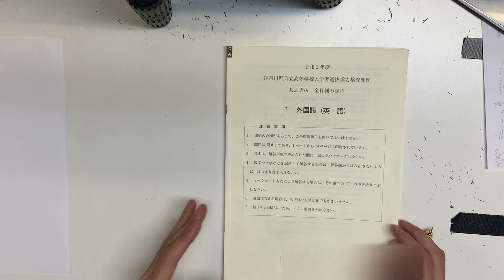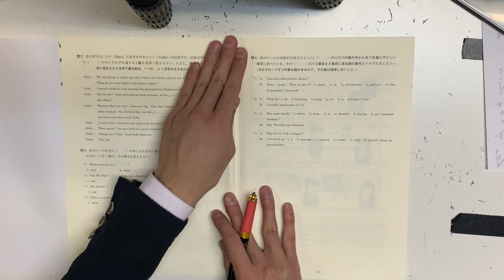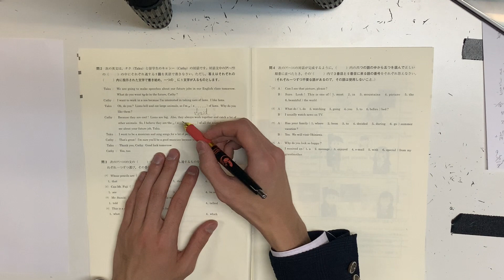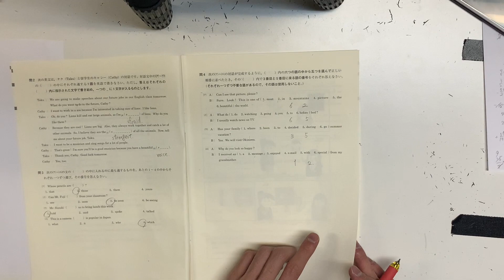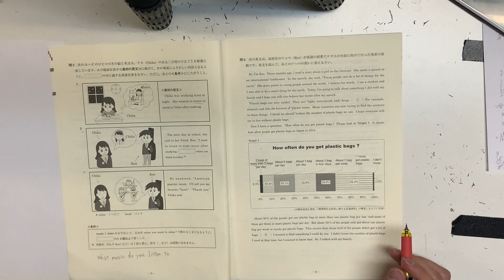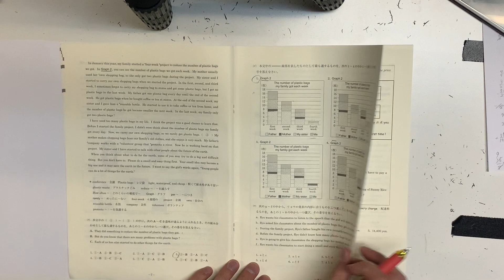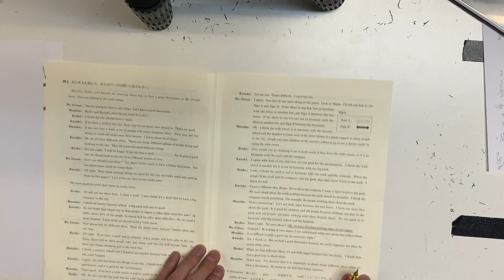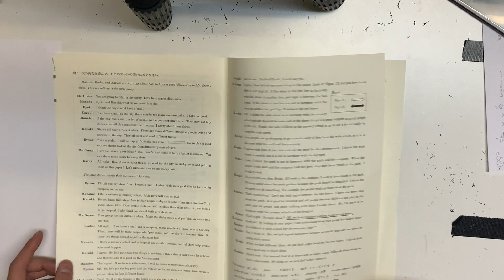【速報】2020年度(令和2年度)【神奈川県入試】（英語）解答と解説一覧！！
2020年（令和2年）神奈川県公立高校入試　英語
解答と解説。

動画の最後に答え一覧載っています。

(みんなの勉強に少しずつ役立つ情報・Lao先生が実践して“めっちゃ効果があった”勉強法をツイートしていますよ。(((ﾎﾞｿｯ )